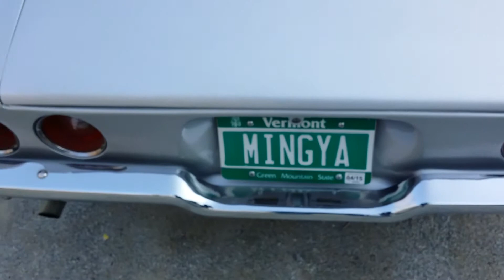1972 Camaro - Italian tags - Mingya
Mingya Mobile